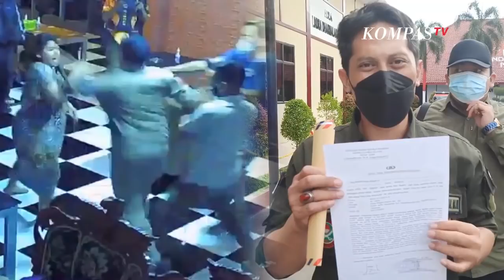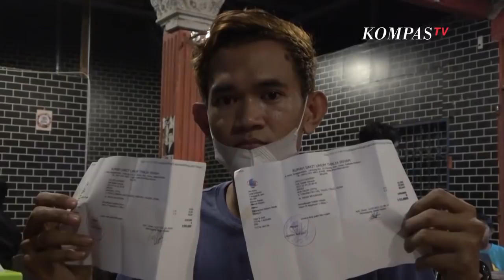Pasutri Korban Aniaya Oknum Satpol PP di Gowa Dilaporkan Ormas Soal Hoaks Hamil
GOWA, KOMPAS.TV - Kasus penganiayaan pemilik kafe yang dilakukan oleh Mantan Sekretaris Satpol PP yang ditetapkan sebagai tersangka di Kabupaten Gowa hingga hari ini terus berlanjut.

Sekelmpok pemuda yang tergbung dalam organisasi masyarkat dari Brigadir Muslim Indonesia mendatangi Mapolres Gowa untuk melaporkan terkait kehamilan korban yang diduga hoax pada Kamis (22/7) siang tadi.

Ketua Ormas Brigadir Muslim Indonesia Wilayah Sulawesi Selatan Muhammad Zulkifli menegaskan viralnya pernyataan korban yang mengaku hamil saat terjadinya insiden penganiayaan yang dilakukan oknum Satpol PP Dinilai menimbulkan pro dan kontra serta mendapat respon dari berbagai pihak.

Pasca kejadian itu banyak warga yang merasa berempati kepada kedua korban setelah melihat video viral oknum satpol PP menganiaya korban yang saat itu diduga tengah hamil delapan bulan.

Hal inilah yang menimbulkan masalah baru yang kembali ramai diperbincangkan di media sosial dan ditakutkan adanya pihak yang tak bertanggung jawab yang memanfaatkn kejadian ini dan membuat situasi menjadi tidak kondusif.

Sehingga membuat organisasi masyarakat dari Brigadir Muslim Indonesia membuat laporan polisi dan meminta kepada pihak penegak hukum bekerja secara profesional dalam mengusut tuntas terkait isu kehamilan korban.

Sementara itu, Kasubag Humas Polres Gowa AKP Mengatas Tambunan membenarkan laporan tersebut dan polisi akan melakukan penyelidikan berdasarkan bukti video korban yang mengaku hamil yang dilaporkan oleh terlapor.

Sebelumnya kasus penganiayaan yang dilakukan oleh oknum Satpol PP terhadap pemilik kafe di Gowa, Sulawesi Selatan viral media sosial dan oknum Satpol PP sudah diamankan oleh pihak kepolisian dan ditetapkan sebagai tersangka.